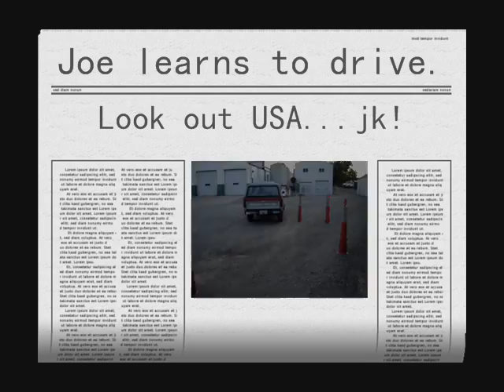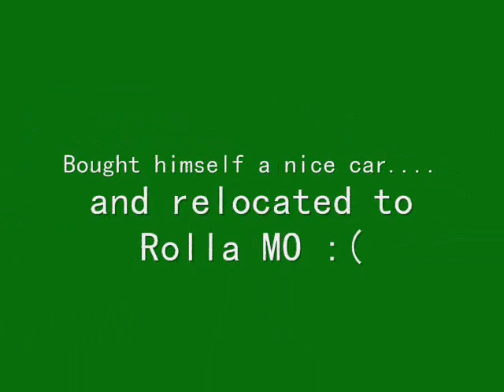joe_0001.wmv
NWMSU student from China practices driving skills to pass driving test.  He did an awesome job in my beat up old Ranger, that kept overheating and shutting down on him. lol  He never hit a cone! ...and I didn't leave him much space either.